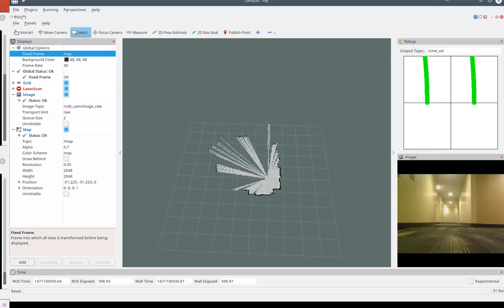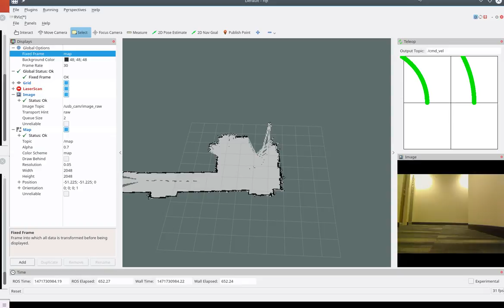Titan - Teleoperation Test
need to tweak my cmd_vel intrepeter... Steering was a bust, but tele-operation was a success!